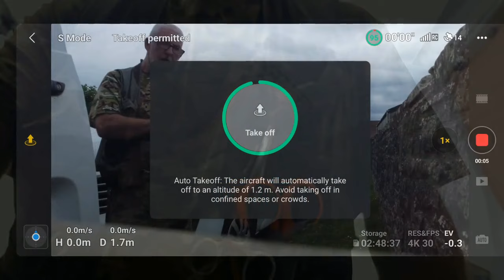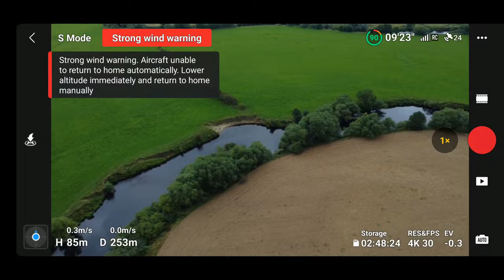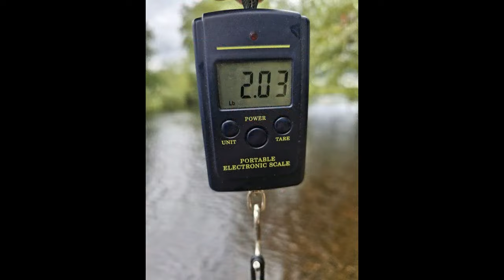RIVER WHARFE FISHING BARBEL PERCH (SUPRISE PB )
RIVER WHARFE FISHING
BARBEL
PERCH
SUPRISE PB